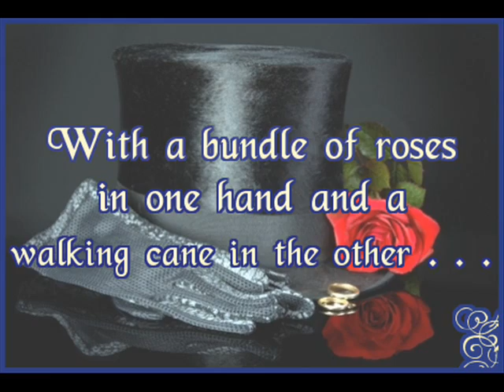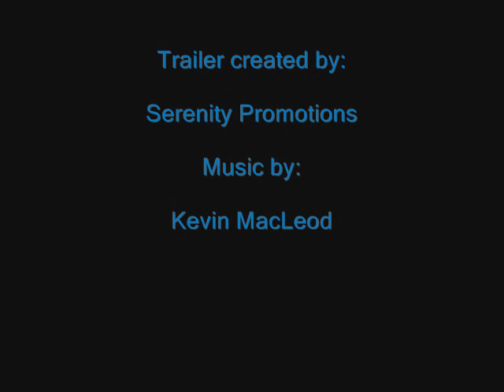Afternoon Tea by J. R. LaGreca: Book Trailer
A Historical Fiction With Intrigue, A Saga of Forbidden Love, the Culture of High Society and Their Irony:
Author J.R. LaGreca pens an engaging tale set in a fascinating era wrought with emotion and intrigue

High society of the Victorian Age was as fraught with hypocrisy as modern times. Enter this fascinating era in New England and witness a saga of forbidden love, the standards of high society and their paradox unfold in Afternoon Tea, an engaging tale written by J.R. LaGreca. Get a glimpse of a glittering, yet cruel world where image and status are everything.

With a bundle of roses in one hand and a walking cane in the other, Lawrence Gray, an elderly gentleman, braves the cold Northeastern winter as he makes his way to Saint James Cemetery. There, he offers the flowers to his wife who passed away forty years ago. Lawrences devotion to his long-dead wife elicits curiosity from Meg Bailey, a neighbor who spies on him from her kitchen window every morning. Megs curiosity hits a peak when town historian, Fanny Brund, invites her for afternoon tea and reveals the mystery surrounding the Grays. In a bid to uncover the truth behind Lawrence Grays guilt over his wifes untimely death, Fanny warps back to the year 1895 — only to unravel a secret that will change Megs life forever. . .

How will Meg handle the harbingers of the past? Can she convince Lawrence he is not to blame for his wifes death with a clear conscience? Will Lawrence ever let go of his guilty burden and live the rest of his days in peace? Discover the answers as you take a refreshing break to indulge in a delightful Afternoon Tea.

Having proven her mastery in the field of poetry, award-winning poet J.R. LaGreca dips her eloquent pen in the fiction genre and crafts a relentlessly riveting novel; one that paints a live, breathing portrait about high society of the Victorian Age, the Gilded Age, Roaring Twenties and beyond, and the irony of it all. Afternoon Tea is one unforgettably engrossing read; a masterful work by one of fictions most promising new talents.

J. R. LaGreca is the author of Afternoon Tea, and Suburban Weird. She has a BA in Writing/English, and graduated Phi Theta Kappa Magna Cum Laude in Fashion Apparel Design. She received The Society of American Poets Master-Poet Honorary, and was a featured poet at Borders Books & Music. She is internationally published in magazines and anthologies, and is a former designer and manufacturer of couture, evening attire, and accessories. J. R. LaGreca has been selected as a VIP member of Madison Whos Who for 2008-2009. She is a member of the International Womens Writing Guild, Historical Fiction Book, and Romance Book Junction.